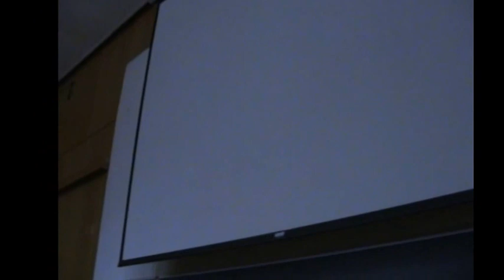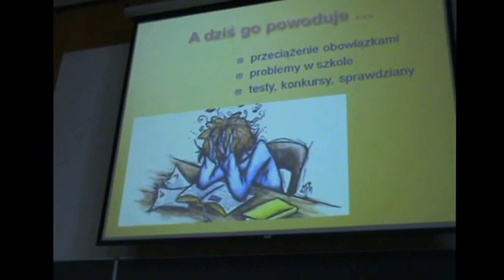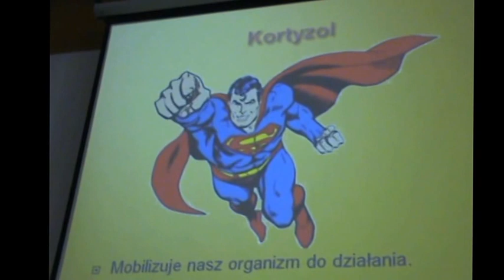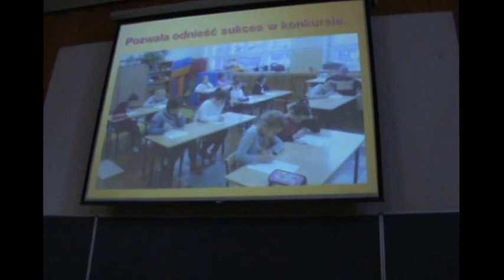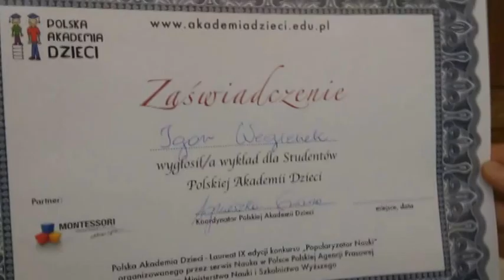Wykład Zosi i Igora na marcowej sesji PAD: Gdańsku Uniwersytet Medyczny 2017